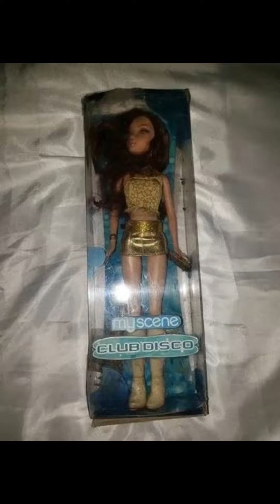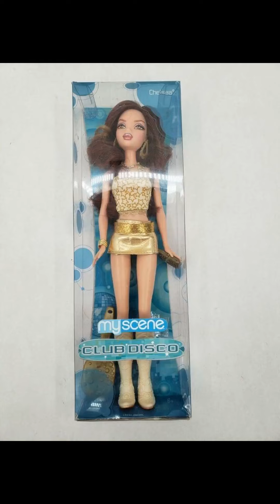Chlo Club Disco My Scene